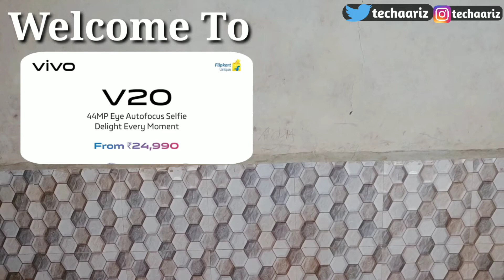Vivo V20 Smart Phone Launched and Review 2020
Dosto Jaise ki hamne aapse btaya tha ki Vivo v20 jald hi india me launch hoga finaly launch ho gya vivo v20 aur vivo v20 ki sale shuru hogi 20th October ko vivo v20 khardine ke liye vivo online store aur flipkart par available hogi ummed krta hu ki video pasand aayige..

My Equipments:
1. Umbrella Light Stand
2. Camera
3. Lightweight Tripod
4. Boya BYM1
5. Mini Mic

and reasearch.